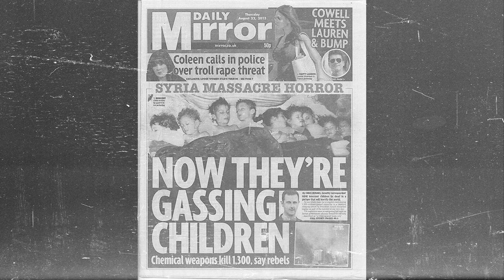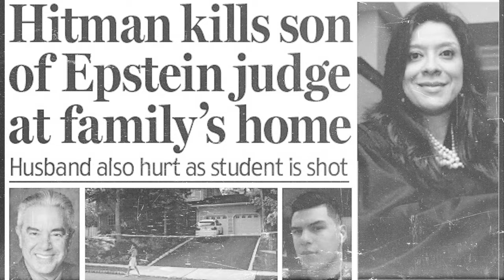Altouri - Corruption ft. Tiger17 (Official Music Video)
Artist: Altouri & Tiger17
Mixing & Mastering: Josh Holland (Greenlight Studios)
Credits:  sydd , Yamato De La Torre, Beto Pulido, Travis Padgett